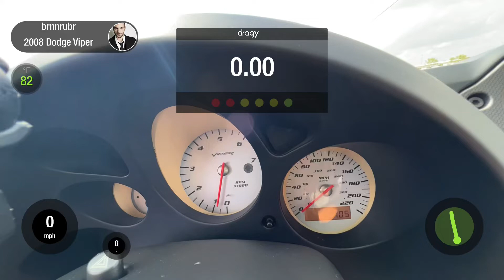2008 Viper Coupe 1/4 Mile DRAGY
Mods:  Gen V intake, K&N “cold air,” under drive pulley, Belanger 3” high-flow cats and cat-back, 3.55 gears. Continental tires.